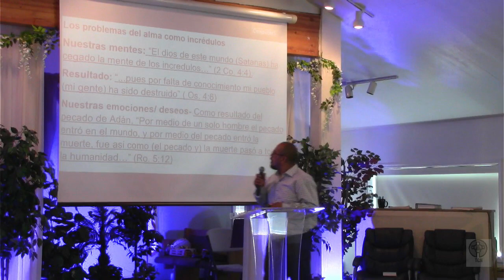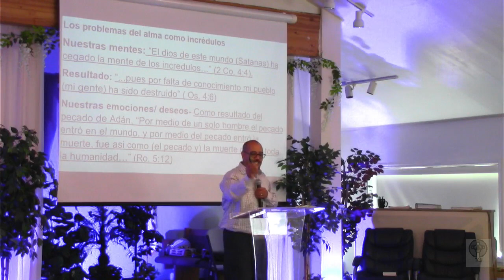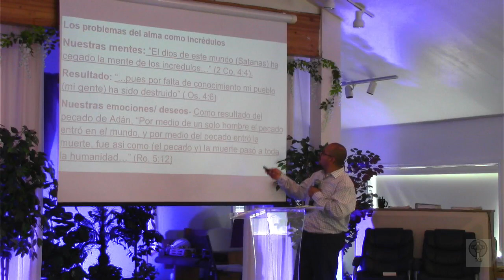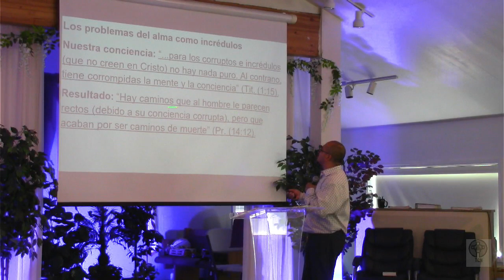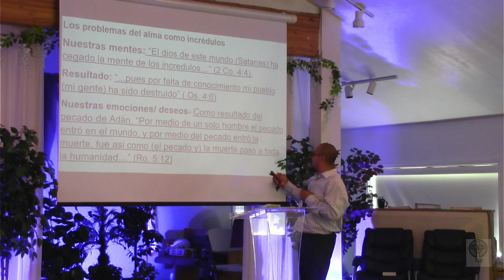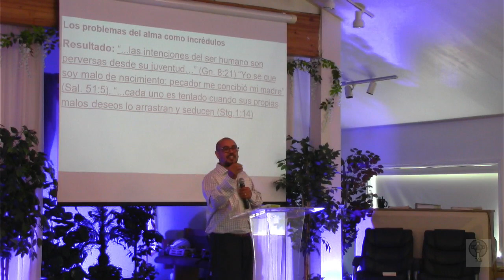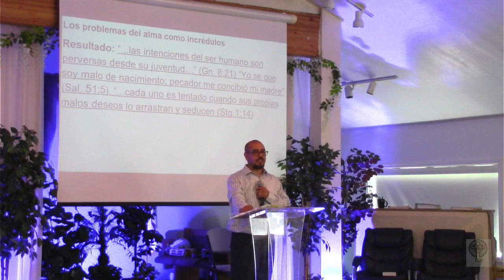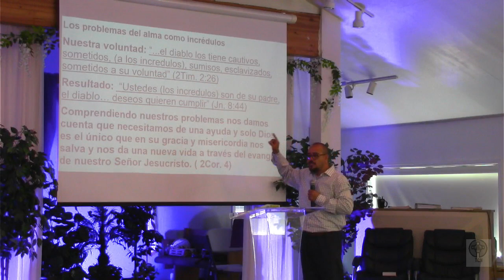AM Spanish service 5 1 2022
Pastor Julio preaching the Word